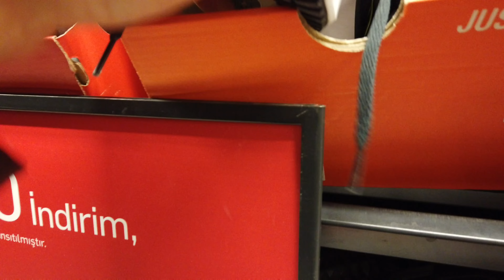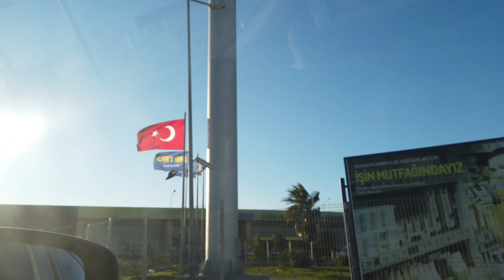АНТАЛИЯ воскресенье шопинг /Nike где всегда скидки/большой выбор детской обуви 👍